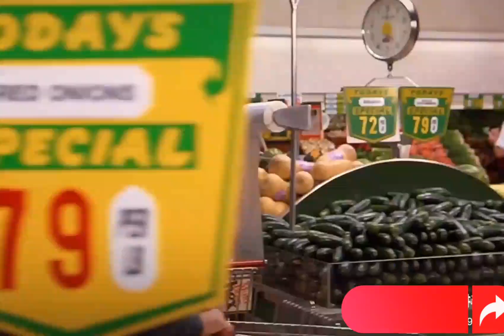Not try to laugh challenge 🤭😷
Hilarious😄